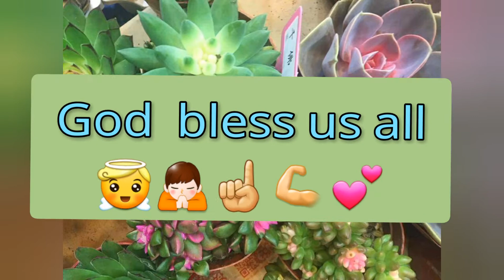Plantita | Nakabili ng succulent ng wala sa oras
(Kam Tai Shopping Centre)